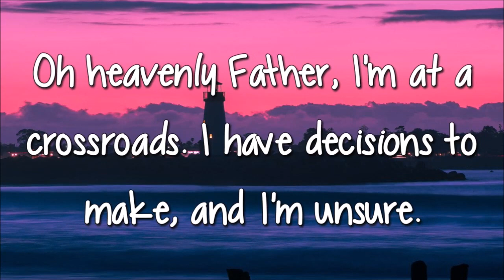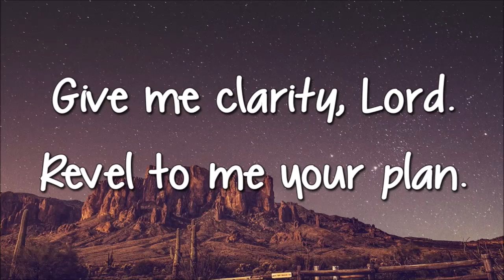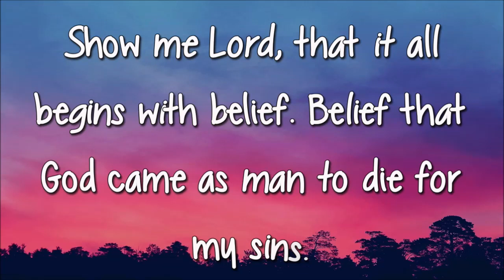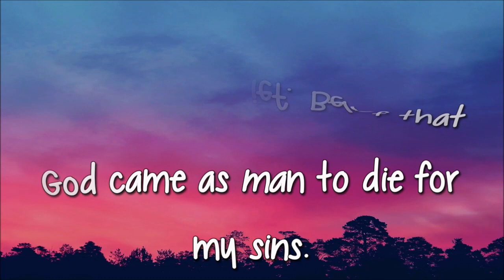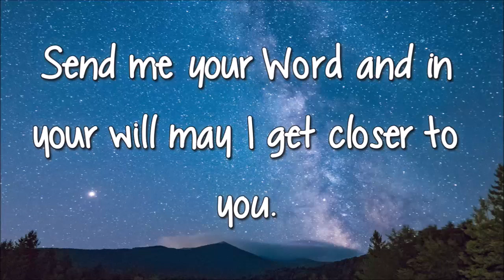A Bedtime Prayer for God's Will and Guidance - A Powerful Prayer Before You Sleep - Evening Prayer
"God is our refuge and strength, an ever-present help in trouble. Therefore we will not fear, though the earth give way and the mountains fall into the heart of the sea, though its waters roar and foam and the mountains quake with their surging." (Psalm 46:1-3)